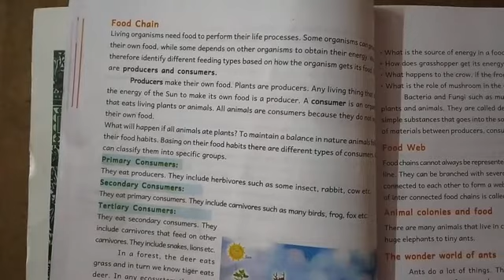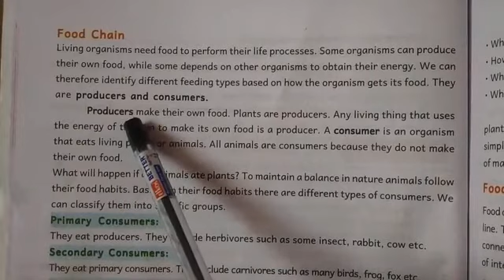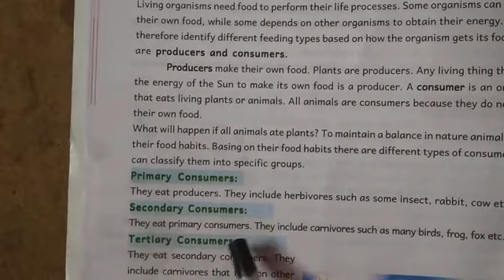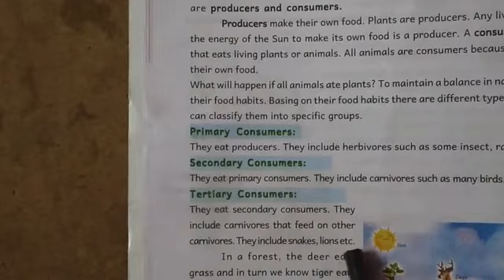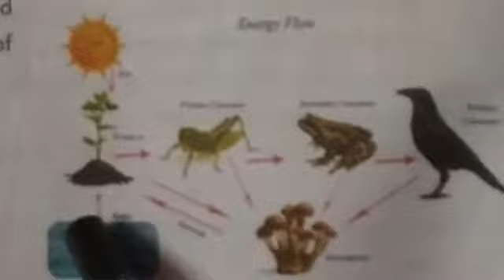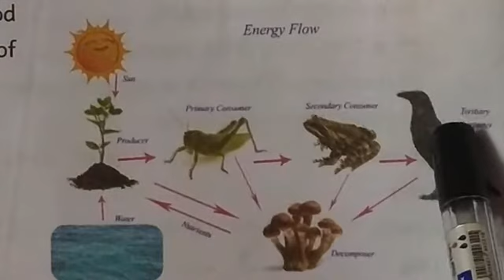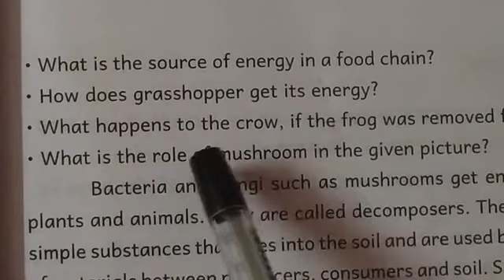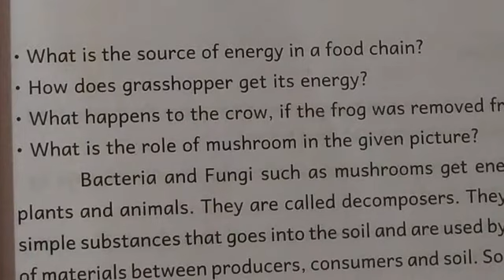6 th class 3rd lesson#Animals and their food#Food chain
6 th class 3rd lesson#Animals and their food#Food chain